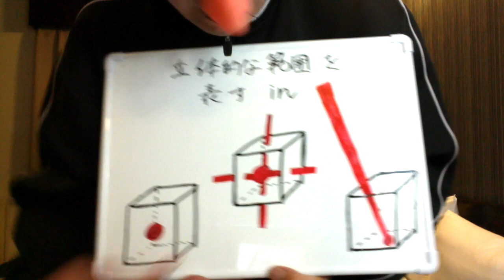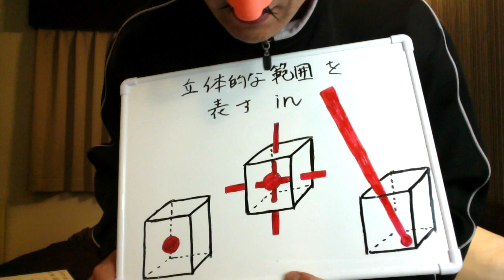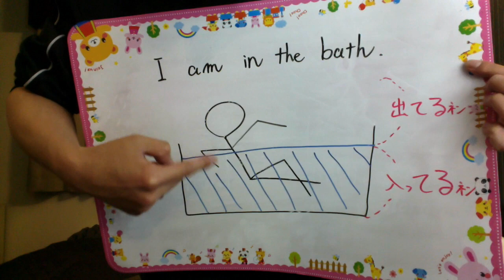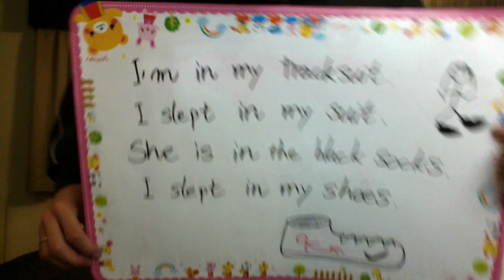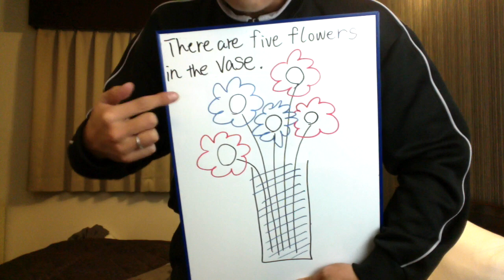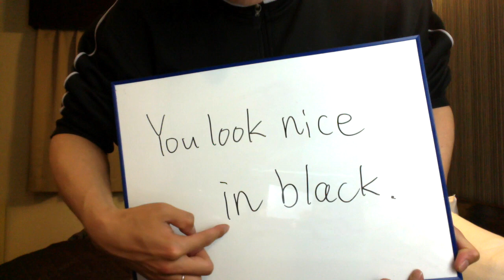初級英会話のための前置詞＃4 謎が解ける！inの新コアイメージ！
最後まで見ないと損！この動画は後半が特に面白い！よく見る前置詞inのコアイメージでは説明がつかないものばかりを集めたで！こんなまとめ方はたぶん世界初やと思うわ！英会話のときには普通に使うのに、え〜？それもinで表すの？？？って感じのやつが盛りだくさん！！！絶対に見てや！！！！これだけじゃなく、前置詞全般の使い方も確認してね！その動画はこちら！「前置詞＋名詞」の使い方

前回の動画英会話のための「前置詞#3　立体的な場所を表す「in」の基礎」はここから！

前々回の動画「英会話のための前置詞#2 場所を表す「in」の基本と「at」との使い分け　平面編」はこちら！

英語勉強は楽しい！